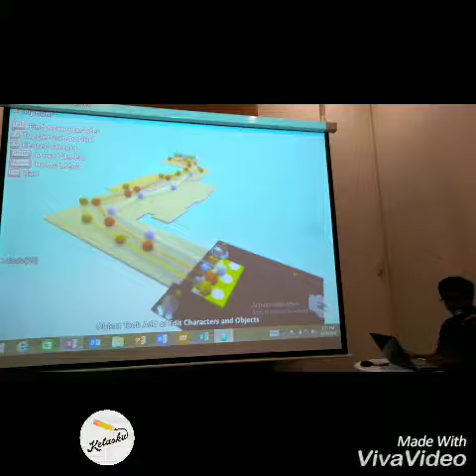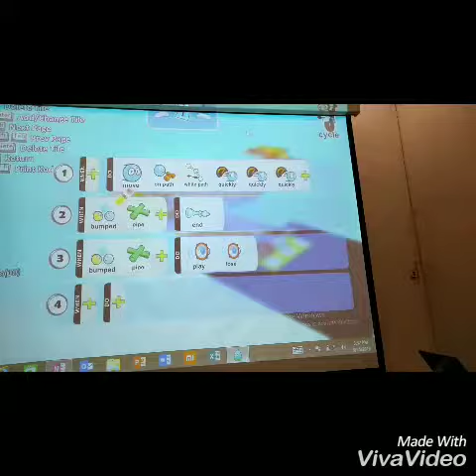Presentasi Hasil Game Buatan Sendiri di Kelasku Digital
Peserta:
Kelas 7

Ingin ikut kelasku?